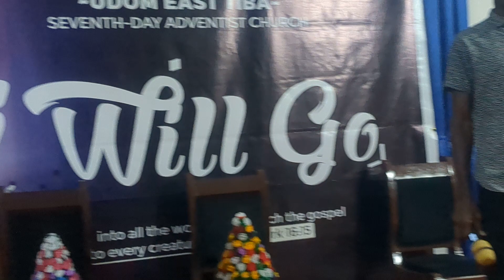Programme Co-ordinators wakifanya yao || TUCASA UDOM TIBA